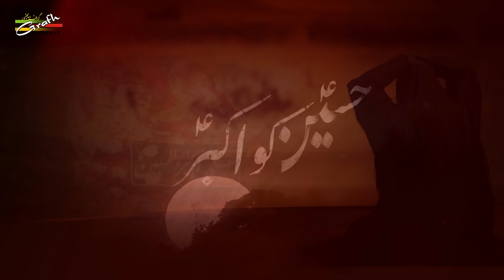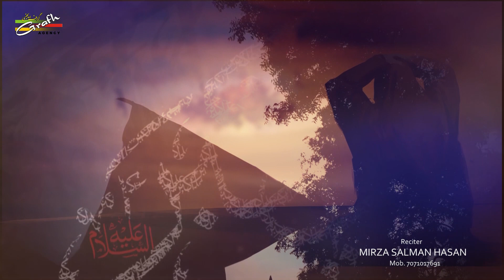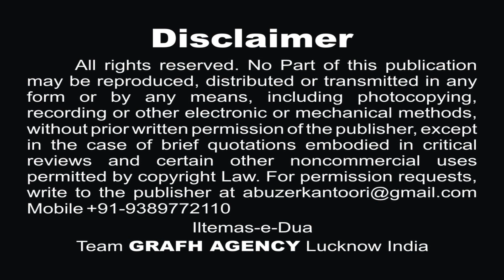Meri Awaz Ko Pahucha Do Meri Sughra Tak | Mirza Salman Husain | Suroor Lucknowi | Noha Ali Akbar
Meri Awaz Ko Pahucha Do Meri Sughra Tak
Reciter : Mirza Salman Husain India
Presented By : Anjuman Jafaria Panjetan, Lucknow
Poet : Janab Suroor Lucknowi India
Audio : Sachin Verma
Post Production, Global Released & Copyrights :
GRAFH AGENCY, Lucknow. India

Our Branch Office :
GRAFH AGENCY

Cameraman : Rahul Singh Chauhan, Mehdi Haider
Graphic Designer : Murtuza K. Bhurani, Syed Yasir Husain
Production Manager : Mahtab Husain & Mahmood Rizvi
Video Editor : M. Abuzer Kintoori